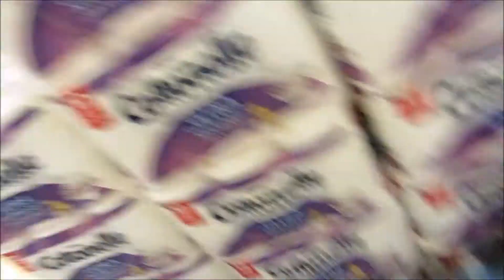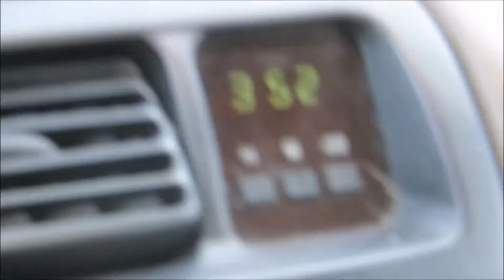SHORT PEOPLE PROBLEMS! 4-3-15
Aubriana's here!!!